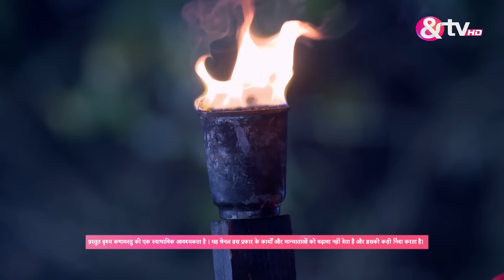Daayani को किसका सच पता चला? | Adhuri Kahaani Humari Full Ep 101 | 1 Apr 16 | Preeti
The storyline revolves around Manasvini, whose life is tragically cut short by an Icchadhari Naagin. Years later, her soul reincarnates as Radhika, a budding film-making student. As Radhika finds herself in Narayanpuri, home to the ancient Garuda Temple, her journey unveils the mysteries of her past life, exposing secrets about Manasvini, Madhav, and Maya's intricate relationships.

Show Name : Adhuri Kahaani Humari
Producer/Star Cast : Laksh Lalwani,Mahima Makwana,Suhani Dhanki
Episode No : 101

Adhuri Kahaani Humari is a Hindi supernatural drama television series starring Laksh Lalwani Mahima Makwana and Rashmi Desai. The story revolves around Manasvini a young girl who is killed by a Icchadhari Naagin. Years later Manasvini's soul returns as Radhika who is a film-making student. Radhika lands up in Narayanpuri where the ancient Garuda Temple is located. Radhika comes to terms with her past life during this journey as Manasvini and some intriguing secrets are revealed to her about Manasvini Madhav and Maya's relationship.

Click here  watch Webisode on YouTube ►PL_bx64ia-qJmduraRegkCecEJa6b-zaXL